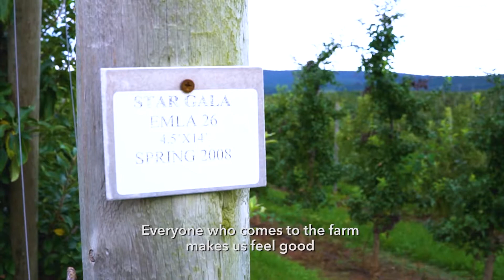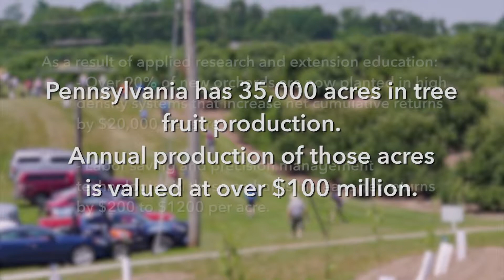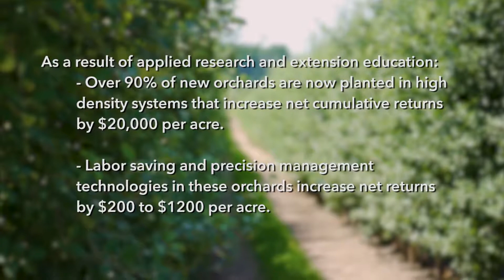Tree Fruit Team Impacts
The Extension tree fruit team focuses educational outreach and applied research on three industry priorities:  bringing in the next generation of growers from diverse backgrounds; retooling orchards with innovative systems and technologies; and producing high-quality fruit using sustainable management practices. The goal is to ensure a production-to-consumer system that is environmentally, economically, and socially sustainable.